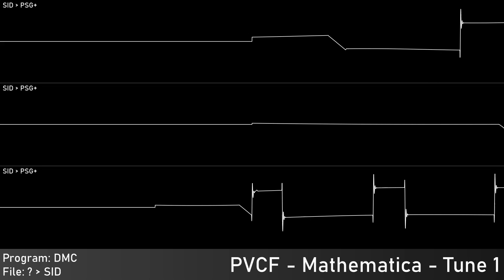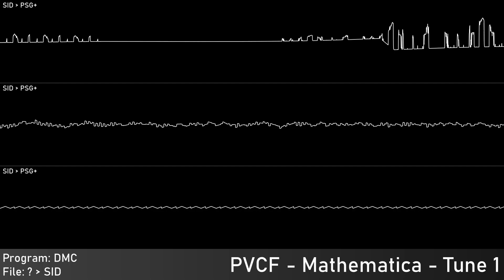PVCF - Mathematica #1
Authors: Kai Walter (PVCF)
Of: Reflex
Year: 1995
Programs: DMC
 Platform: Commodore 64/128
 Clock: PAL - 50Hz
Source type: GoatTracker Project - SNG
Rendered:
 JSIDPlay: Audio source
 Audacity: Audio capture; Edited audio export
 Corrscope: Video export
 VideoPad Trial: Edited video export

Samplr, 2023